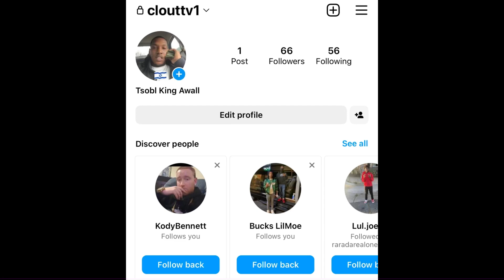“Zeze2x” 😱 Ambushed & K*LLED ❌ By Rival GANG MEMBERS ✡️ In Chicago (BREAKING NEWS)